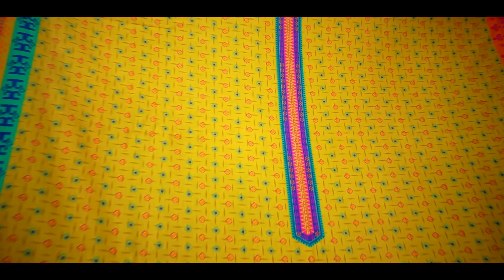Binsaeed Printed Lawn 2023 | Season End Sale! | New Volume | DIN COLLECTION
ABOUT US
ADDRESS